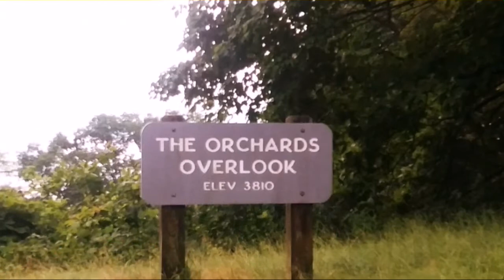Finally Headed to North Carolina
On the move after having repairs once again. Headed back for doctors appointments and update on my traveling plans.

Created by
Van Campin Woody

Get informed of future volunteer opportunities, upcoming events, and news, please sign up for the Public Land Society Newsletter.